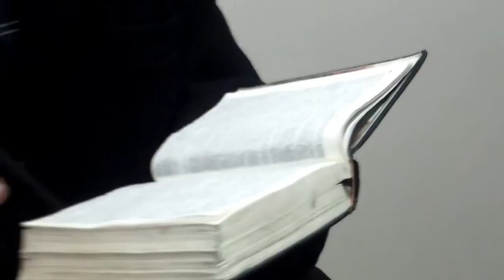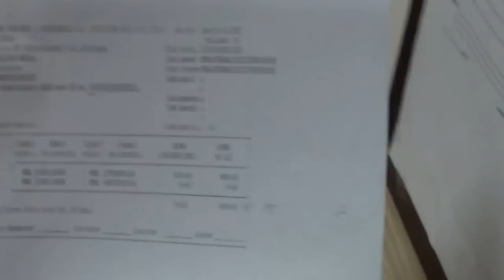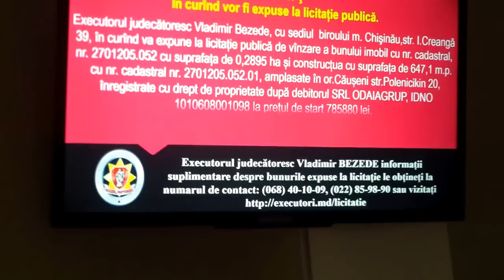În loc de 400, îi cereau să plătească mai mult de o mie! - Curaj.TV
Maria Anghelceva a primit citaţie de la executorul Bezede să vină azi la el să achite o amendă. Femeia spune că a plătit-o demult, chiar făcut mai multe reportaje de la Ministerul Justiţiei, apoi chitanţa a prezentat-o nu doar la poliţie, dar şi aceluiaşi executor, acum însă află că i-a fost pus sechestru pe bunuri pînă nu plăteşte.

A prezentat dovada achitării la bancă a celor 400 de lei şi executorul a promis că procedura de executare va încetată. Nu e clar cine va achita serviciile lui.